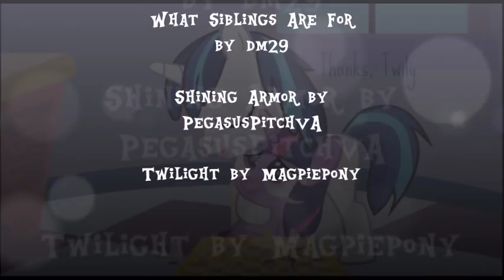"What Siblings Are For" MLP Comic Reading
The adorable...HNNNGG!